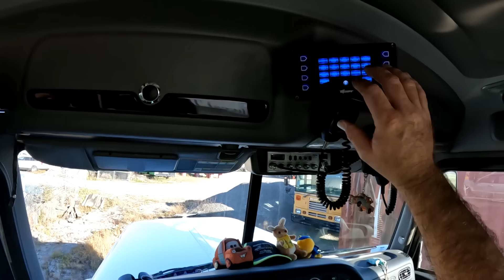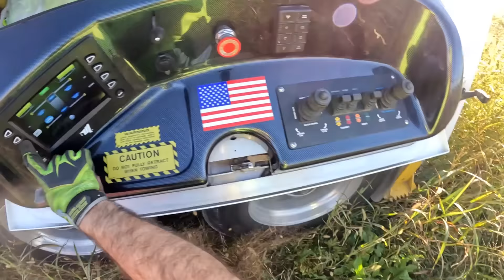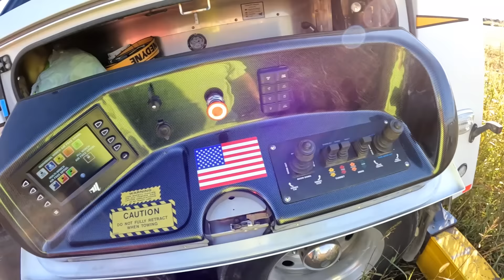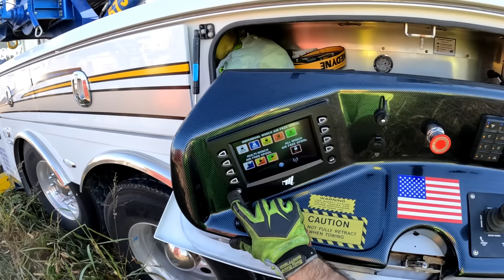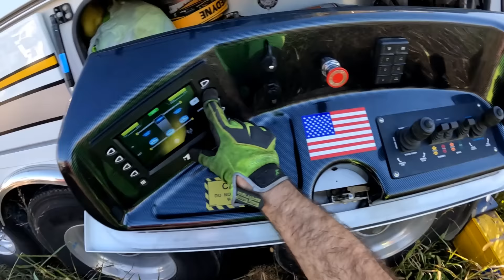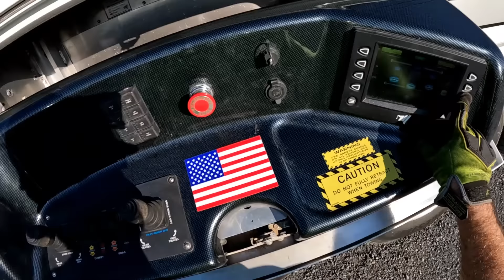Trailer Trash. And...It's Over the Fence.. Going.. Going.. Gone!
A very simple job at the shop using our Rotator to lift a Trashed Trailer over our fence, because we couldn't get to it from inside the fence.  It had been sitting there for over 2 years before someone finally claimed it.  Thankfully, we hadn't scrapped it already.  Mike and I use this simple job as an opportunity to teach the newbies (new hires, employees).  Miller Industries, Century 1150R rotator towing and recovery unit on a  Peterbilt 389X.
Follow the link for special pricing on the Guardian Angel Elite seen in this video.